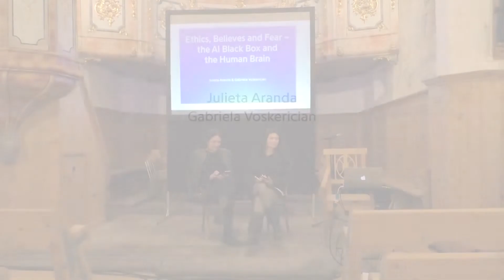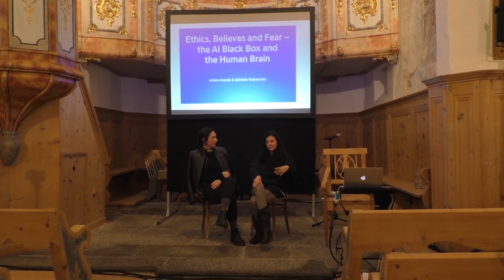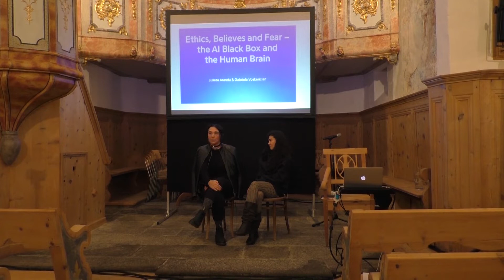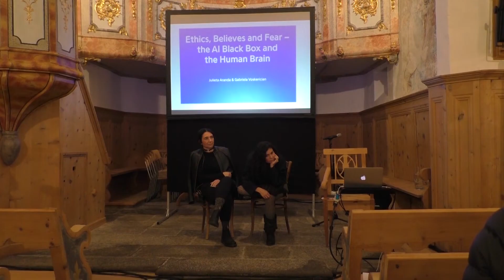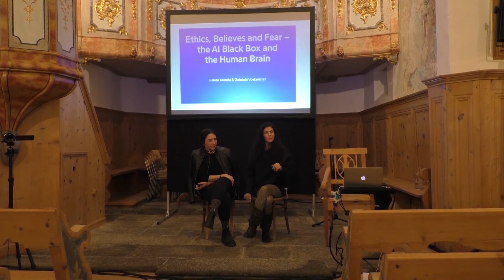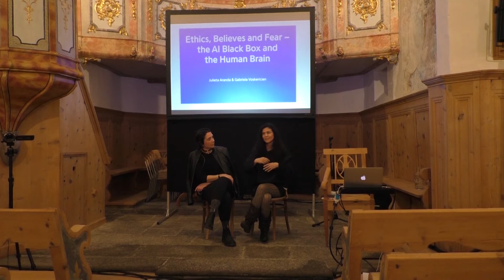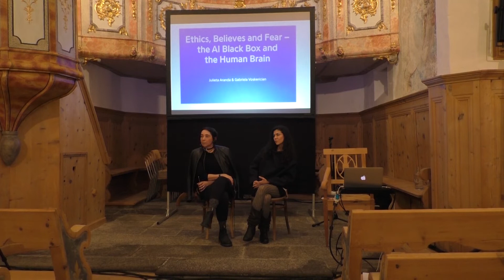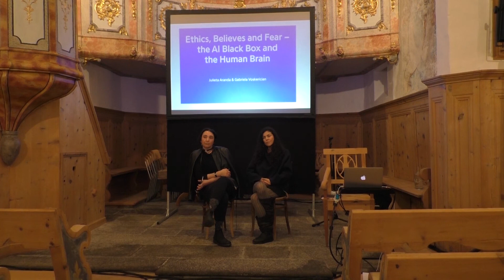Julieta Aranda & Gabriela Voskerician ‘Ethics, believes and fear - the AI black box and the huma...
↘ DISPUTAZIUNS
SUSCH
2018
Do They Dream of Electric Sheep?
Challenging beliefs and re-examining assumptions about Artificial Intelligence
The main game changer for the coming years, AI and its (potential) uses have implications and consequences not only in economic terms, but also on culture, ethics and believe systems. Pessimists and those who fear, see rising (human) unemployment and civil unrest coming along, while optimists and those who embrace, are painting a bright future of leisure and creativity.